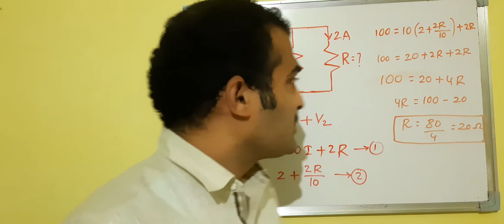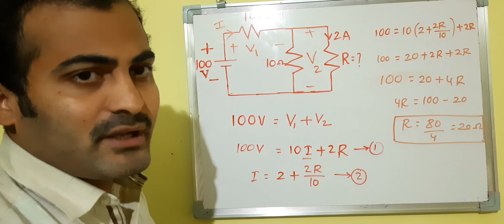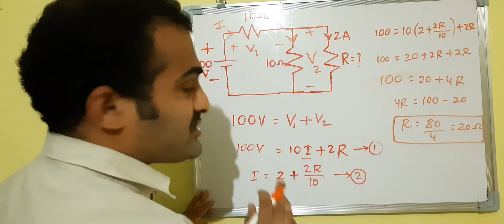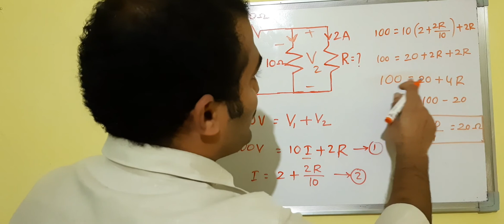Series and parallel circuits. Previous gate question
Simple Series and parallel circuits.  Previous gate question . step by step procedure.

Electrical circuits in telugu